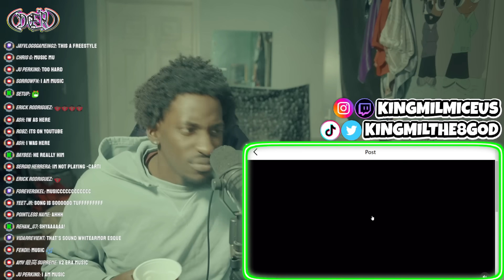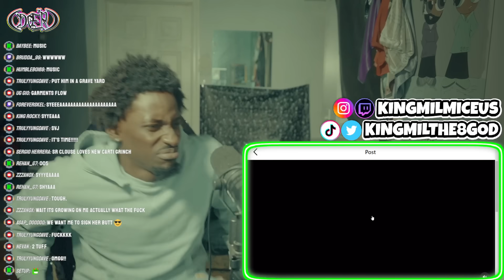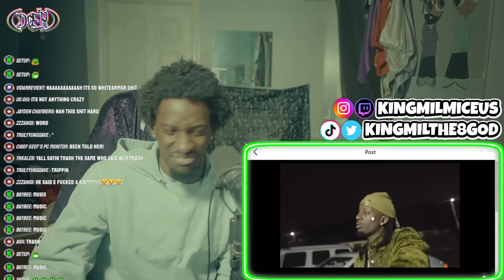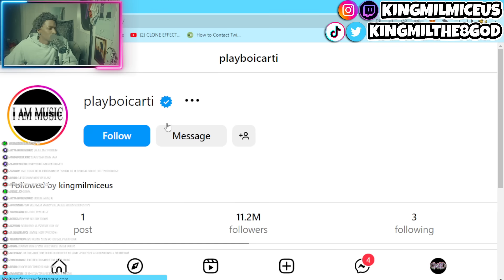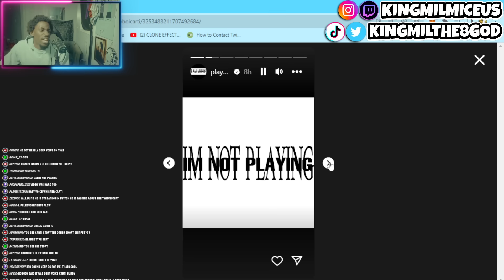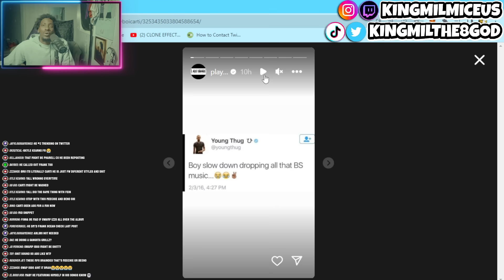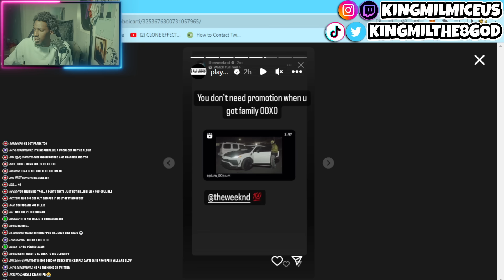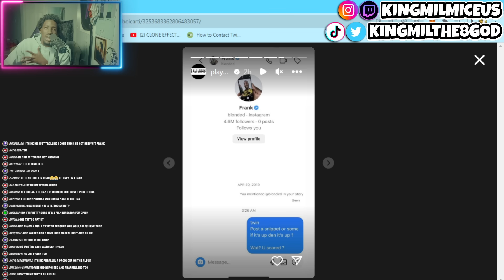The 8 God Reacts to: Playboi Carti - Ur The Moon (Music Video) HE’S BACK!